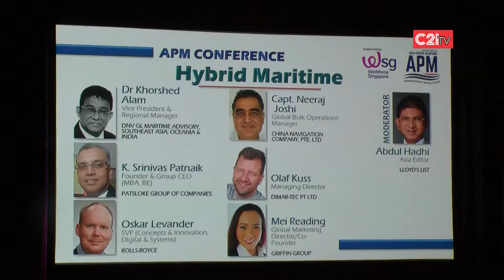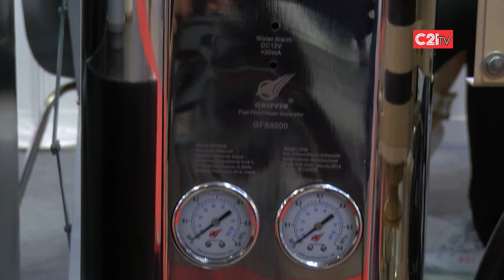Griffin Group International Pte Ltd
Griffin Group is a global provider of products and services for the filtration industry, utilizing proprietary technology developed from over 40 years of professional experience purifying petroleum-contaminated seawater. In 2003, our scientists developed the revolutionary filtration technology MICROBLOC® used exclusively by Griffin filtration systems. MICROBLOC® Multi-Grade Filtration Media Elements have tested 99.8% effective in separating water from fuel and can remove solid contaminants as small as two microns in size.
We manufacture our proprietary line of filtration systems as well as OEM/OES products in our own factory. ISO 9001:2015-certified, our factory capabilities include production lines for die-casting, plastic injection, and filtration product manufacturing. Griffin products include filter components, filter elements, as well as completed filters and water separator systems. Griffin’s lab-tested filtration systems help save fuel, reduce maintenance costs, and prolong engine life.
We developed Griffin Group International as a global distribution network, making filtration technology and support available to customers worldwide. In 2016, we received ABS Type Approval by the American Bureau of Shipping for our MAS and GFS series of fully stainless steel fuel filter water separators. For more than 150 years, ABS has been at the forefront of marine safety.
VISION
Empowering a greener environment worldwide by reducing pollution and saving energy.
MISSION
To educate our stakeholders about the know-how of better filters;
To create a cleaner, healthier and safer environment;
To achieve teamwork and win-win situations with distributors and customers.
OUR BENEFICIARIES
We are committed to doing life-changing work around the world. Griffin is a long-time supporter of charitable organisations such as Lions Clubs, The Children’s Society of Singapore and many others.
GRIFFIN GROUP
SINGAPORE
No. 1 Bukit Batok Crescent,
#07-06, WCEGA Plaza, Singapore 658064

Griffin Excels From Its Position As No. 2
(26 August 2014, The Business Times)

SINGAPORE, August 29, 2014 – Griffin Group International Pte Ltd announced today that it is one of the top winners of the Emerging Enterprise 2014.  The inaugural Emerging Enterprise Award was first launched in 2008 to recognize outstanding small and medium enterprises (SMEs) in Singapore. The Emerging Enterprise is the first in the SME industry for being an award that reaches out to younger businesses. Jointly organized by The Business Times and OCBC Bank, supported by MasterCard, RSM Chio Lim, SingTel, ACORN Marketing & Research Consultants, INSEAD and SPRING Singapore, the Emerging Enterprise Award 2014 honors promising startups and aspiring SMEs with the drive to make waves on the entrepreneurial stage. Apart from the attractive prizes, the Emerging Enterprise Award 2014 offers invaluable recognition and empowers the SMEs to evolve to their next level of excellence.